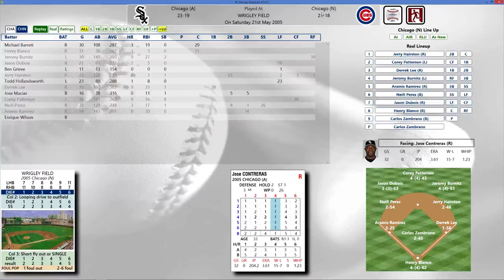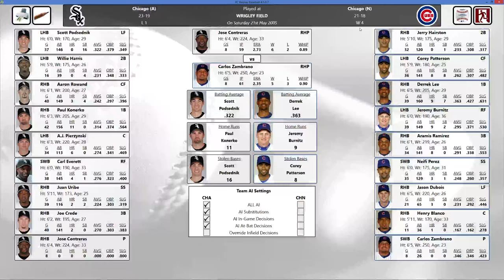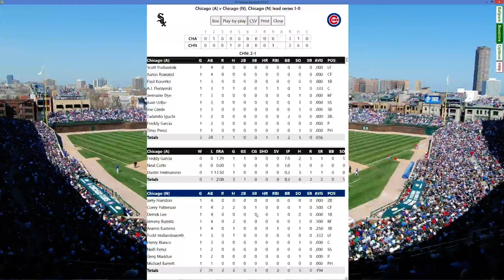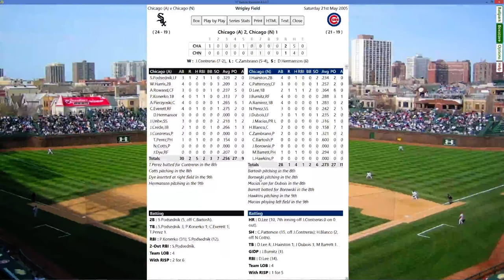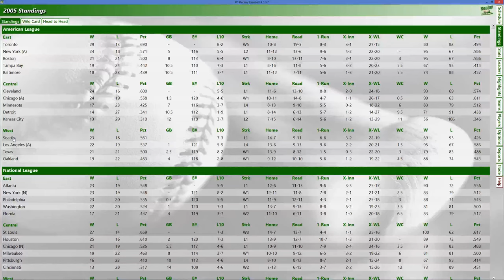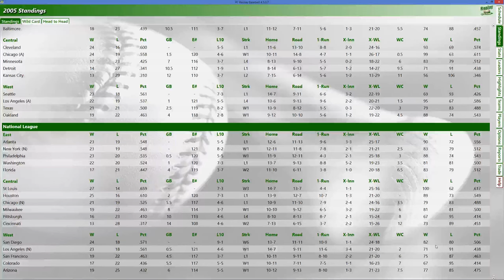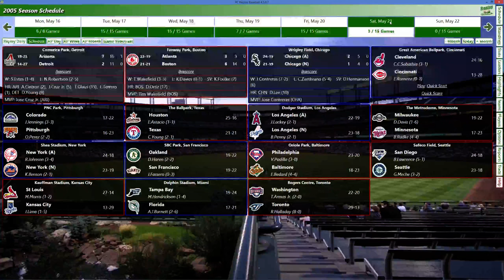PC Replay Game of the Week: 2005 White Sox vs 2005 Cubs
An interleague matchup between the soon to be World Champion Chicago White Sox and the who knows when they'll ever be World Champion Chicago Cubs from Ozzie Guillen's favorite ballpark Wrigley Field. The Pitching matchup is a good one. Jose Contreras vs Carlos Zambrano.